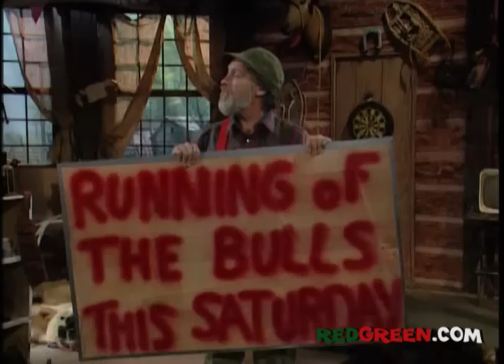The Red Green Show "The Running of the Bulls" Ep. 145 (1997)